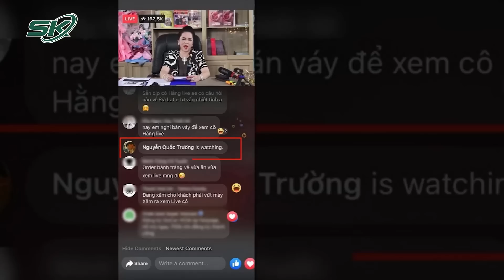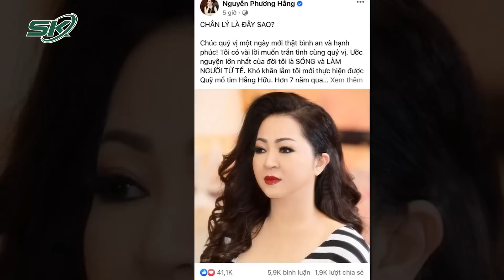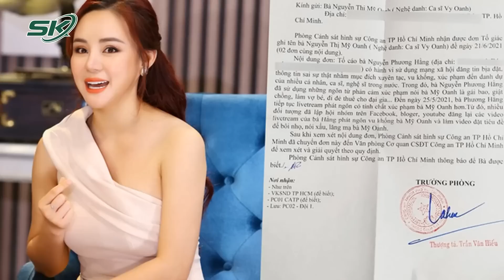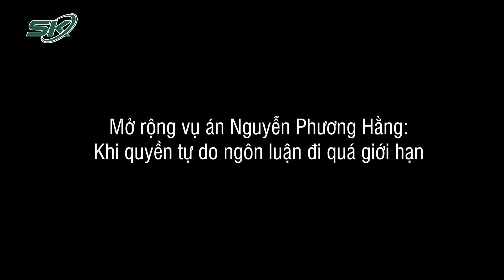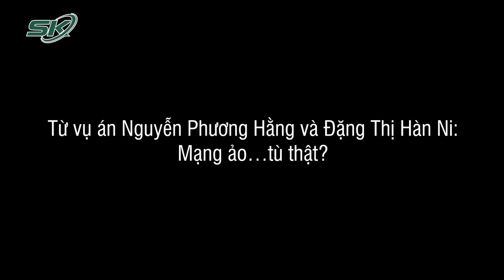Con Trai Tiếp Tục Gửi Đơn Xin Bảo Lãnh Cho Bà Phương Hằng Trước Khi Hầu Tòa | SKĐS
SKĐS | Ông Nguyễn Quang Tuấn (32 tuổi, ngụ quận 7, là con trai của bị can Nguyễn Phương Hằng) vừa có đơn gửi Cơ quan Cảnh sát điều tra Công an TP.HCM và VKSND TP.HCM xin bảo lãnh cho bị can Nguyễn Phương Hằng trước khi hầu tòa. Theo đó, ông Tuấn xin được bảo lãnh cho bà Hằng được thay đổi biện pháp ngăn chặn từ tạm giam sang tại ngoại.

Mời quý vị và các bạn xem thêm: Vừa Được Trả Tự Do, 4 Tiếp Viên Xách Ma Túy Sẽ Bị Cục Hàng Không Xử Lý Thế Nào?